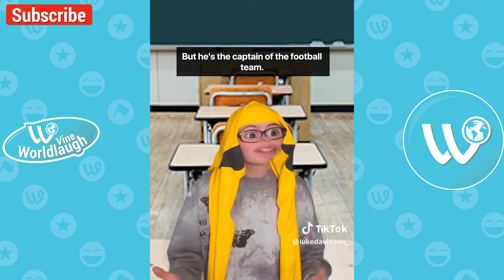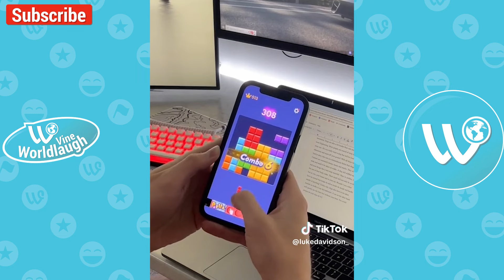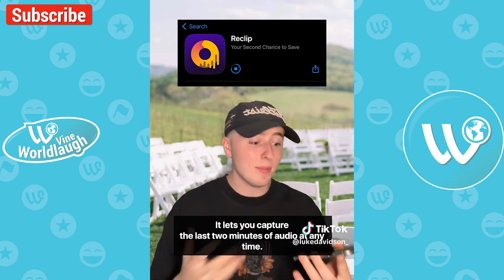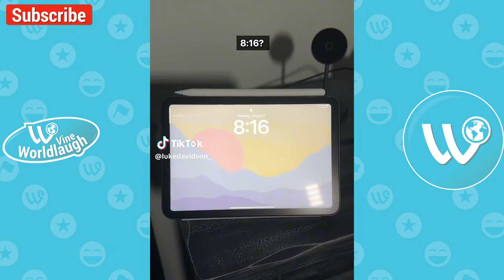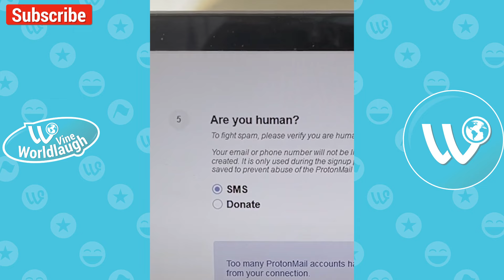*1+ HOUR* Luke Davidson Funny Shorts Videos | Luke Davidson Videos Compilation 2024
*1+ HOUR* Luke Davidson Funny Shorts Videos | Luke Davidson Videos Compilation 2024